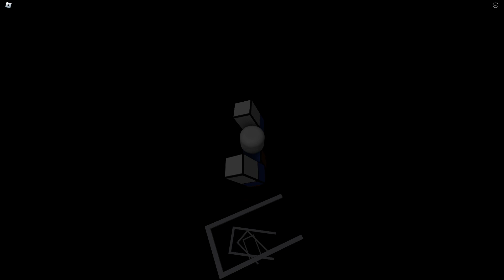Roblox EVERYTHING IS ALRIGHT! - Horror Puzzle Game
Everything wasn't alright.

Membership = Access to all Content Early!!! [THREE EXCLAMATION POINTS!!!]